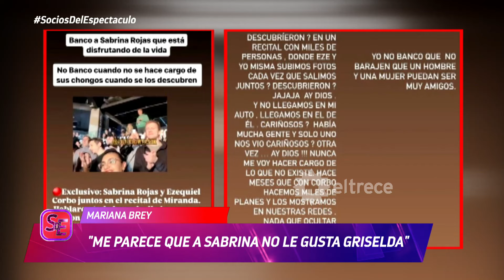Sabrina Rojas desmintió los rumores de amor con Ezequiel Corbo y opinó de Castro-Siciliani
Momento emitido el martes 25 de junio de 2024 en Socios del espectáculo.